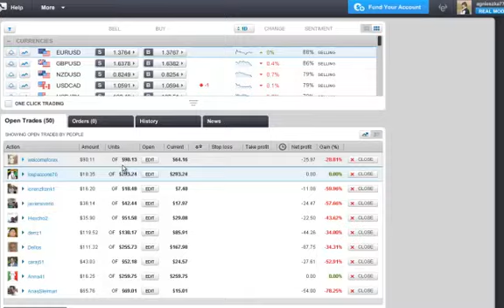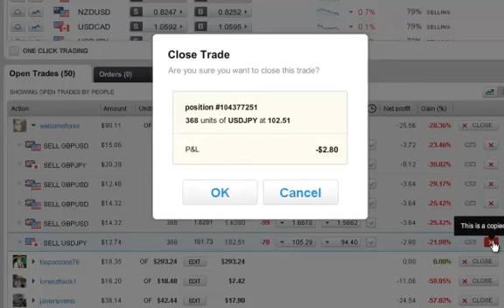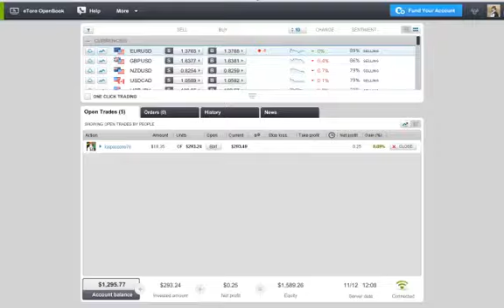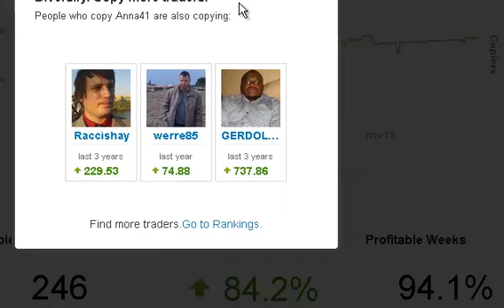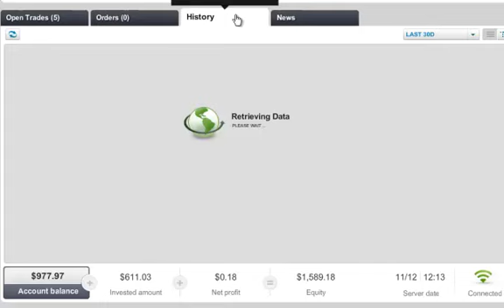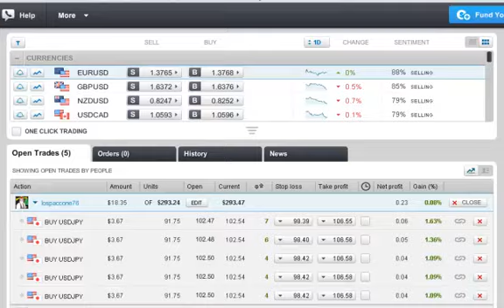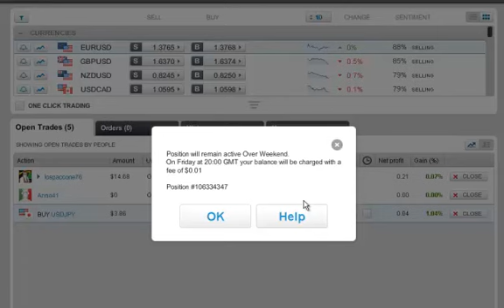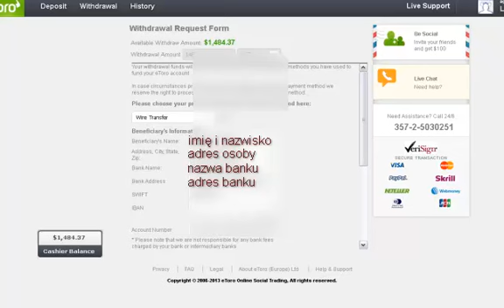Kopiowanie traderów na etoro i wypłata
Z tego filmu dowiesz się w jaki sposób zarządzać i czytać to co dzieje sie na tradingu etoro na Twoim koncie :-) Nie sposób było opowiedzieć o wszystkich niuansach bo film trwałby ponad godzinę. Dlatego opowiadam o tym co moim zdaniem najważniejsze by wiedzieć. Możesz zarejestrować się z mojego linka a będziesz zawsze mogł/a liczyć na moją pomoc. Zanim to zrobisz - obejrzyj też mój film o tym po masz to zrobić, czyli o korzyściach